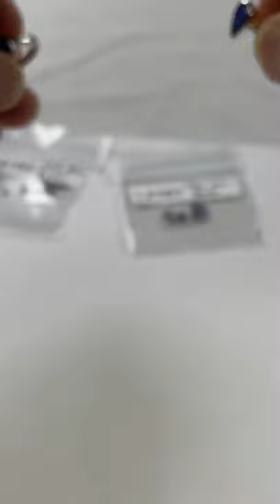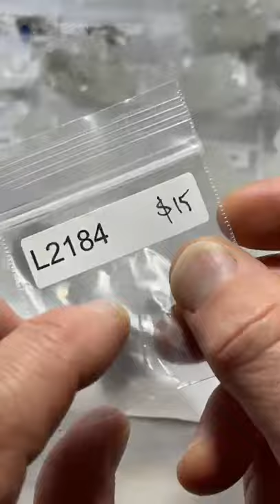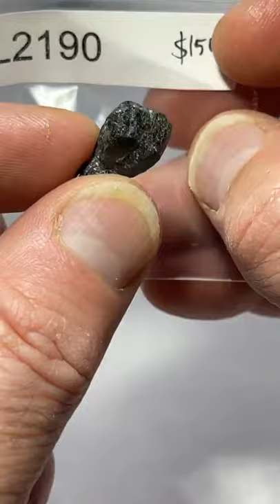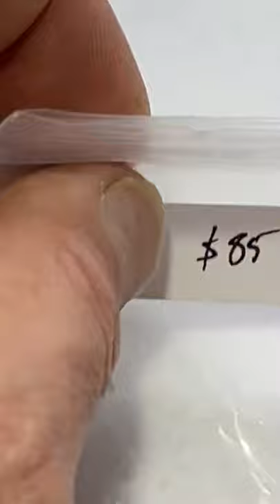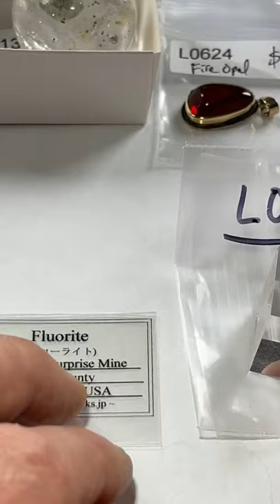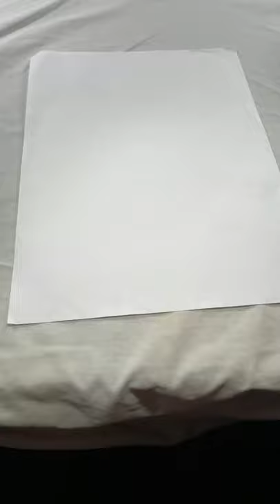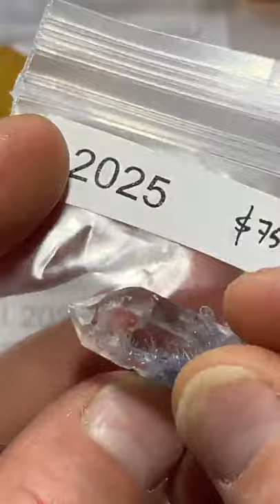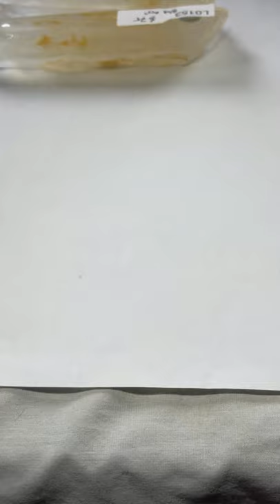LIVE NO. 19 | October 24, 2021